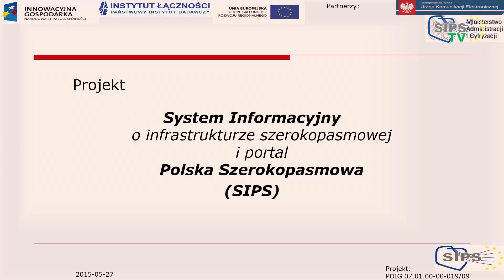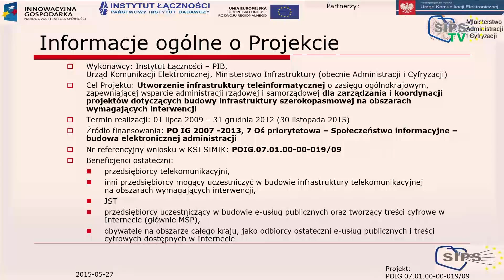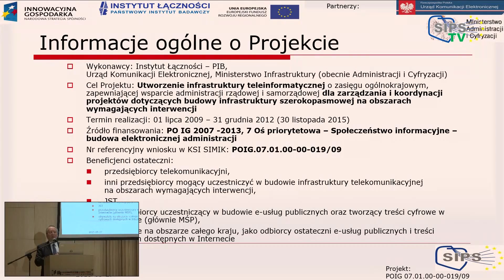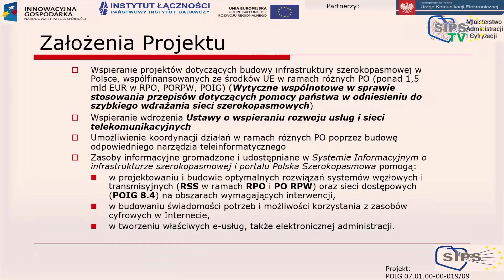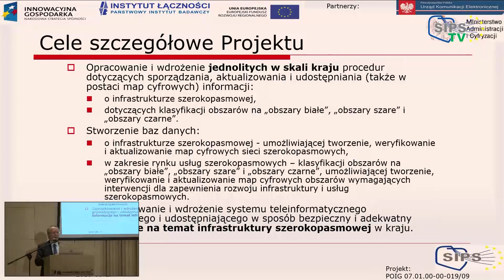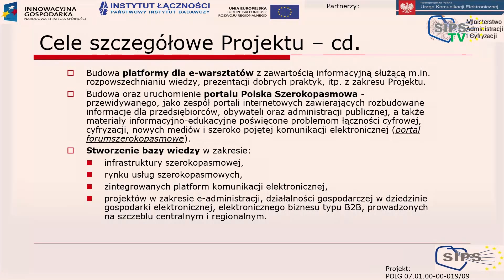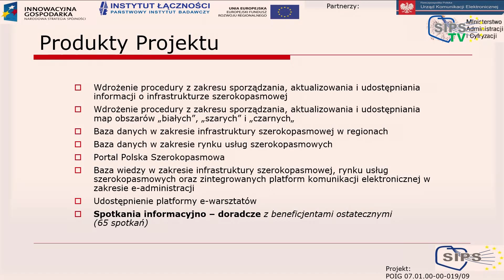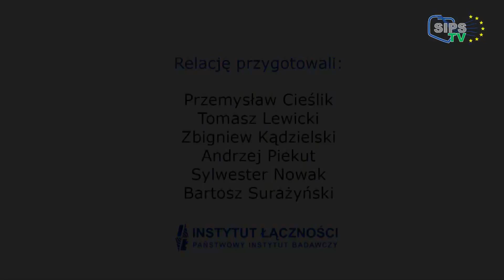Spotkanie informacyjno-doradcze w Kielcach cz.1 - Otwarcie spotkania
Otwarcia spotkania dokonał Pan Wojciech Hałka, Pełnomocnik Dyrektora Instytutu Łączności ds. Sprzedaży i Rozwoju

Relacja ze  spotkania informacyjno-doradczego pt. "Wideokonferencja, telewizja i multimedia – współczesnymi narzędziami komunikacji w samorządzie", które odbyło się 27 maja 2015 r. w Filharmonii Świętokrzyskiej